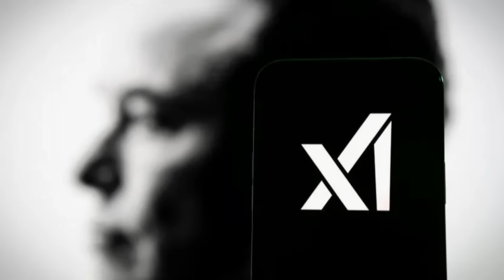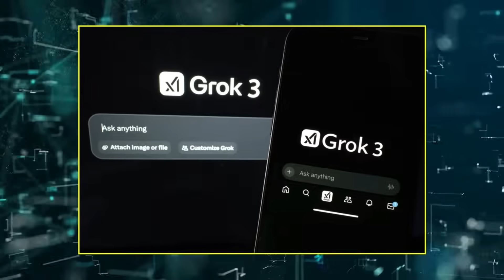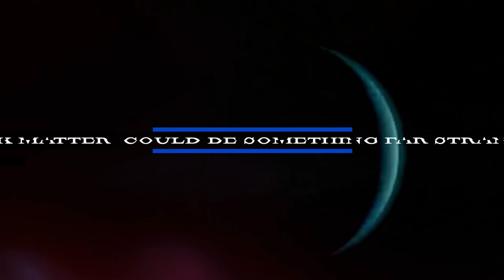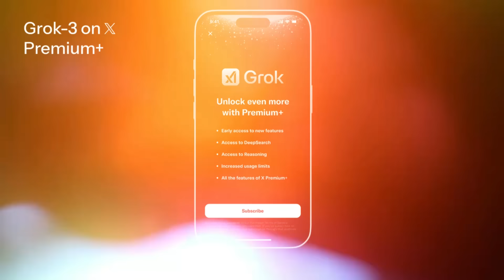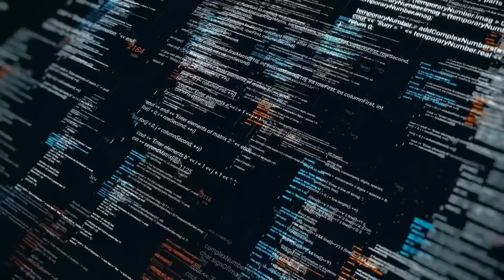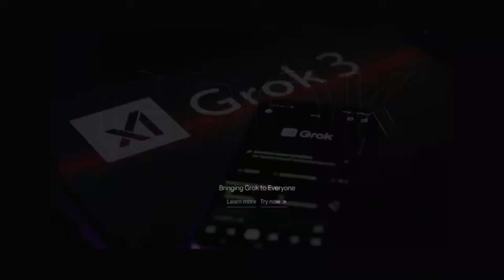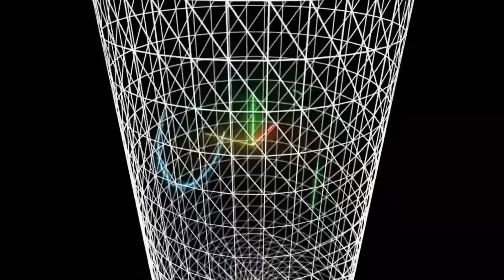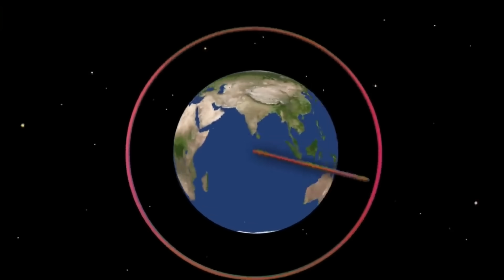What Grok 3 Says About Dark Matter Will Leave You Speechless!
🚀 Grok 3 Just Changed Everything We Know About Dark Matter!

The biggest mystery in the universe: What is dark matter?

How Grok 3, Elon Musk’s AI, is analyzing cosmic data.

Michio Kaku’s prediction and how AI might prove it right.

Could dark matter be a missing force rather than a particle?

grok 3 vs chatgpt

Is AI the key to unlocking parallel universes?

🔥 This could change everything we know about the universe!